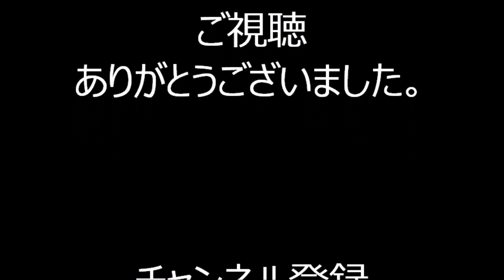牛ちゃんマンボ 2022年第2回石神井公園盆踊り１８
2022年10月15日、東京都練馬区にあります石神井公園・野外ステージで行われました「第2回石神井公園盆踊り」（主催・魂舞会）会場の様子です。